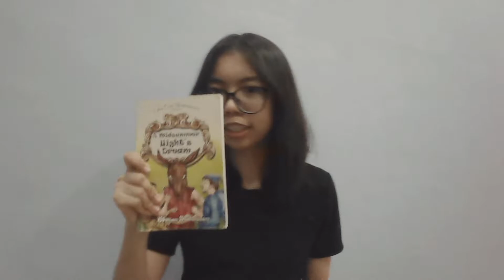RESENSI BUKU TOKOH NILAM DAERAH JASIN 2022/2023 - KATEGORI BAHASA INGGERIS SM- DANG ANUM HAU AN GIE